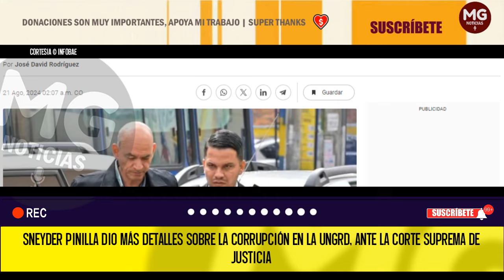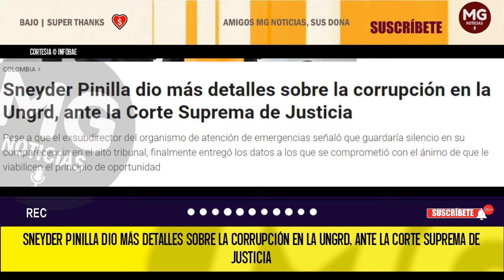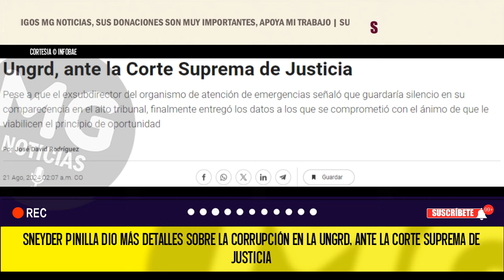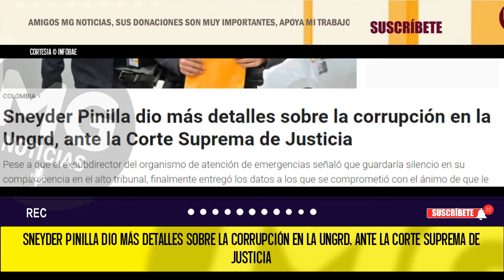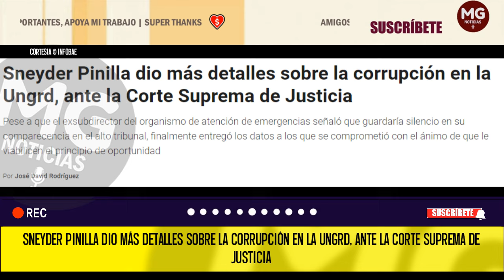ÚLTIMO MOMENTO CASO CORRUPCIÓN UNGRD ⚡ Sneyder Pinilla dio más detalles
Sneyder Pinilla dio más detalles sobre la corrupción en la Ungrd, ante la Corte Suprema de Justicia
Pese a que el exsubdirector del organismo de atención de emergencias señaló que guardaría silencio en su comparecencia en el alto tribunal, finalmente entregó los datos a los que se comprometió con el ánimo de que le viabilicen el principio de oportunidad
INFOBAE